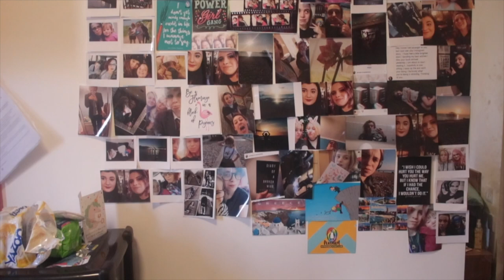if you wanted help you'd see a doctor (ramble/story)